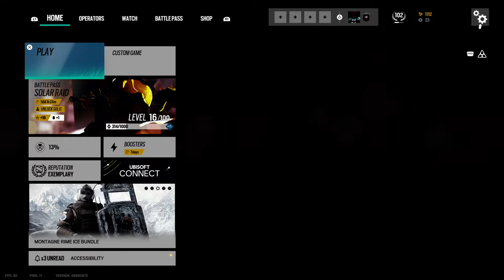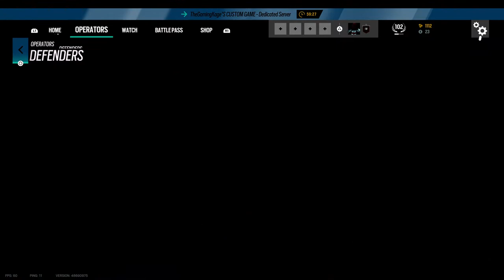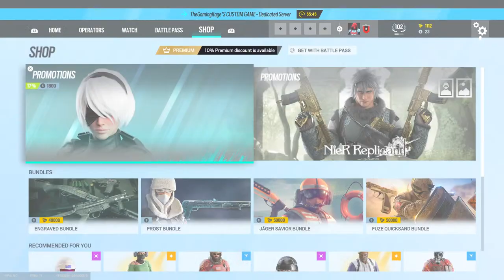Sledge Myres with the vision of a stevie wonder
Sub to the_one_kind_guy